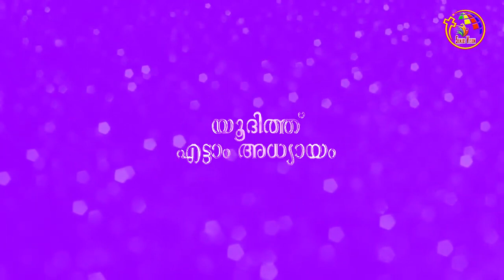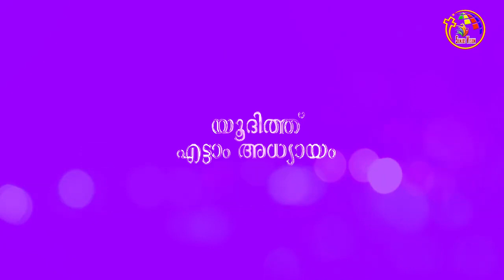യൂദിത്ത് 5-8 | Judith 5-8 | Bible @365 | Day 1 124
BibleStudy # Book of Judith, Audio Bible Judith

Malayalam Bible, Old Testament Judith, Audio of Book of TJudith ,
Bible learning, POC Bible, The book of Judith in Malayalam